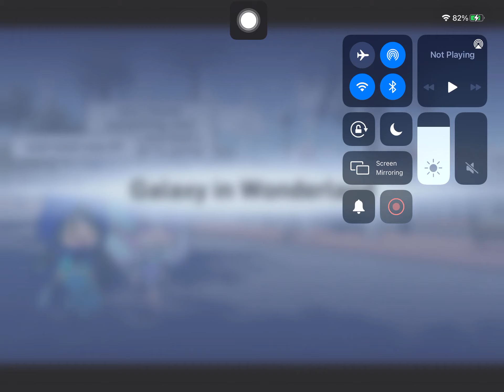Galaxy in Wonderland (Gacha story)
Think Gacha life is a very good platform to start on plus I think most of you enjoy it! But just so you guys know I’m Sliver. Thou I’m sure most of knew that but enjoy!